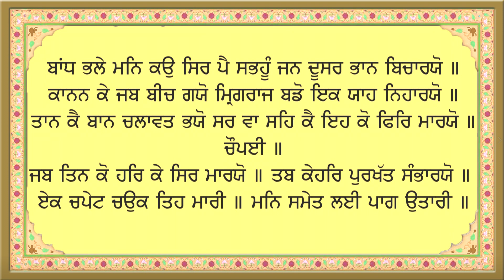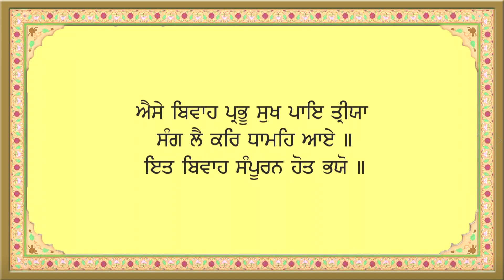ਸੰਪੂਰਨ ਪਾਠ ਸ੍ਰੀ ਦਸਮ ਗ੍ਰੰਥ ਸਾਹਿਬ ਜੀ (ਅੰਗ ੫੦੪ - ੫੧੬) | Sri Dasam Granth Sahib Ji (Ang 504 - 516)